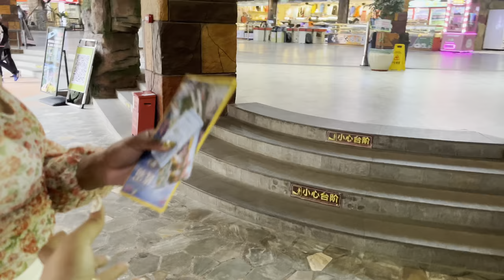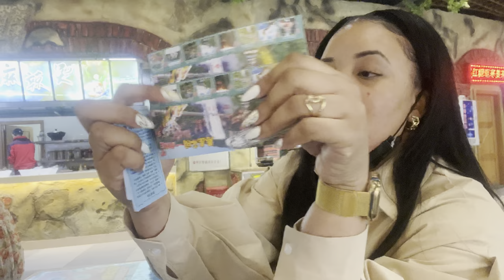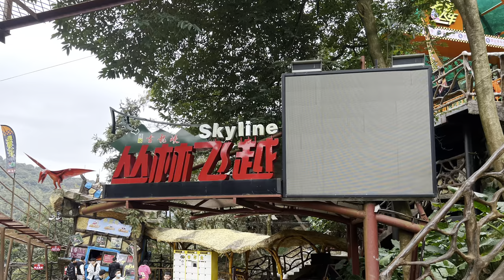Weekend Vlog|| Hand of Buddha |Glass bridge | Gulongxia Qingyuan city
Hey loves🥳

We decided to travel to the famous Buddha hand in guangdong province. This place is full of a lot of activities so be sure to go there early.

Love you guys, stay blessed 😊

Trulytrishana